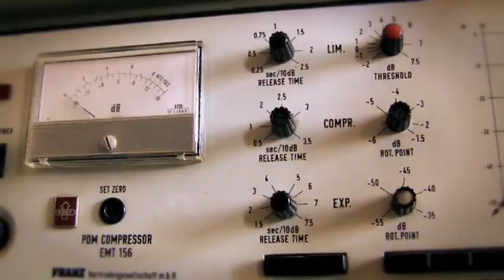"Violeta, Violeta". The making of Volume I.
"Violeta,Violeta" is an albumtrilogy by Kaizers Orchestra, set for release through 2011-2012. This short documentary, made by Kaizer guitarist Geir Zahl, captures the band and their two producers Jørgen Træen and Yngve Sætre recording and discussing Volume I in Duper Studio in Bergen.
Press CC for english subtitles !